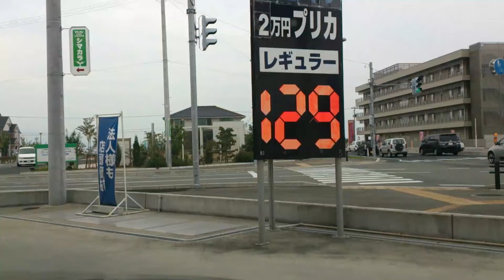XPERIA GX SO-04D 動画撮影テスト 日中車載